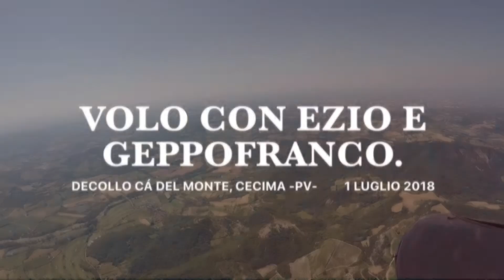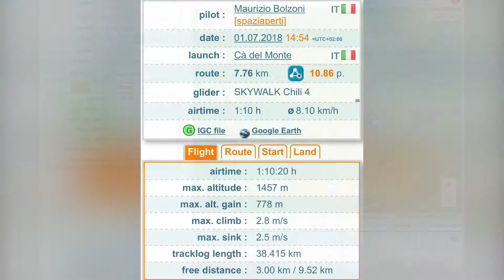2018 07 01 Cà del Monte. Volo con Ezio e GeppoFranco. Film